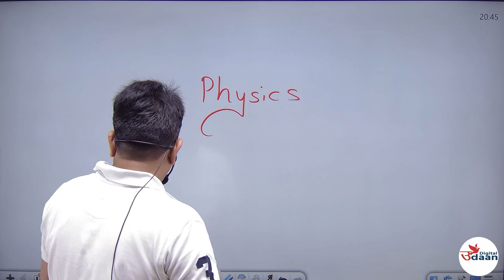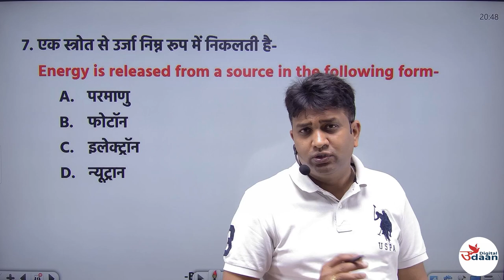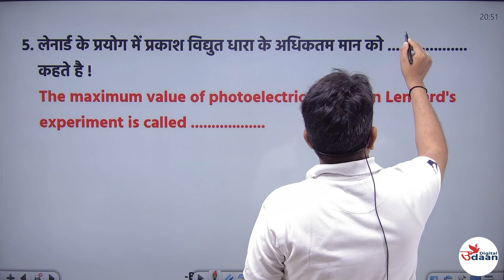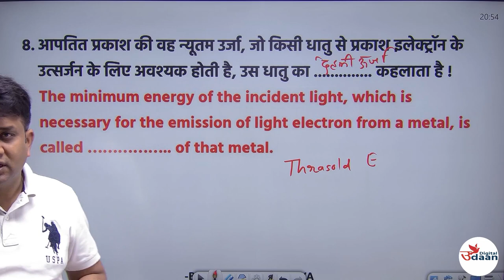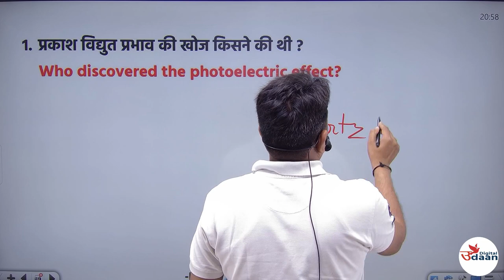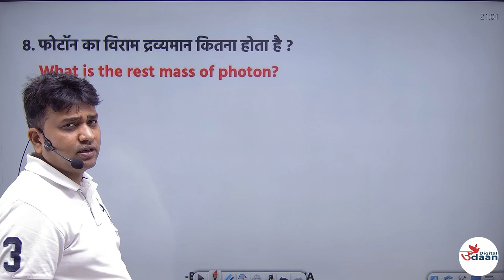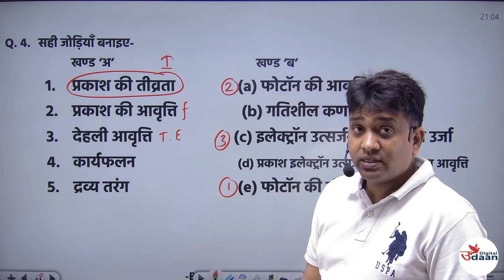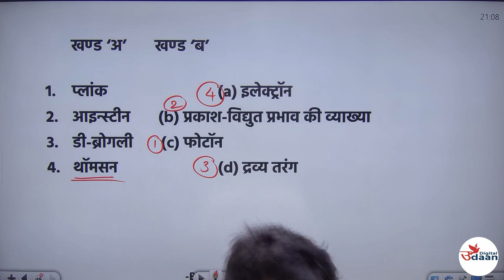Radiation and dual nature of matter || class 12th Physics || IMP objectives 2023